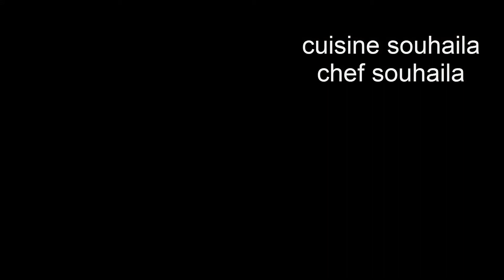مداق لايقاوم بديسير جد سهل وراقي بمكونات بسيطة جدا